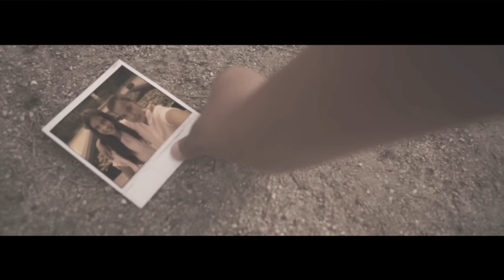Dr. Bellido - Mi Primer Amor (Official Video)